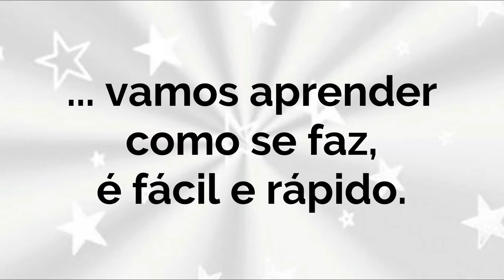Como ativar as notificações do canal - Telma tranças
aprenda a configurar as notificações do seu canal predileto e não perder nenhum vídeo novo. ativando as notificações de forma fácil e rápida.